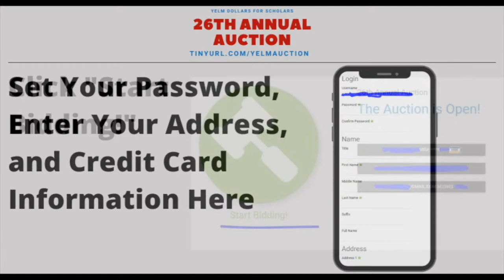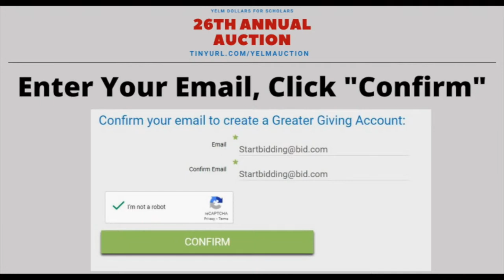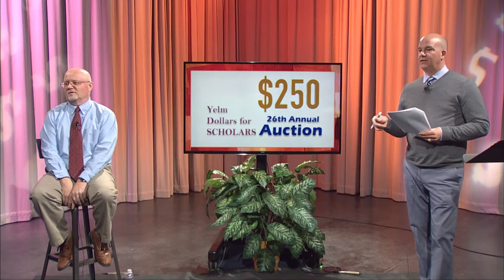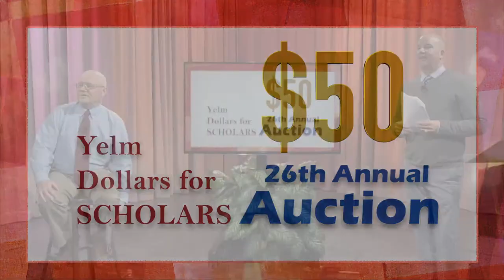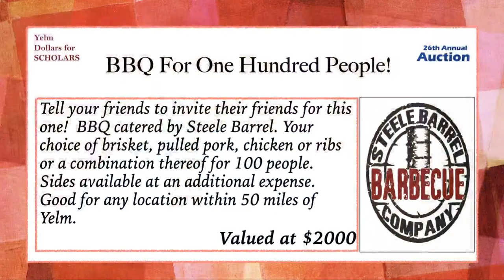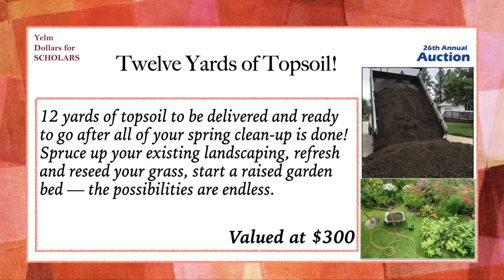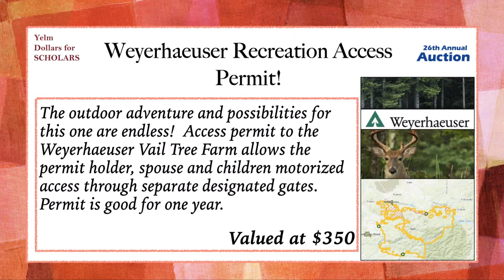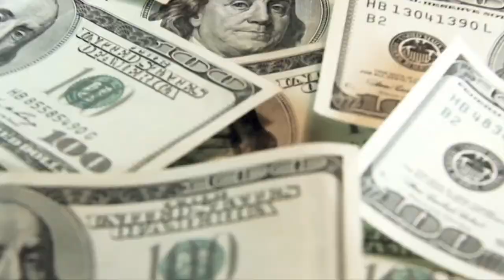Yelm Dollars for Scholars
Join us for the 26th Annual Dollars for Scholars Auction!

The auction will begin at 7 p.m. March 13 but you can register to bid now and begin bidding on live auction items beginning at 5 p.m. March 12. Items will close one by one, beginning at 7 p.m.

Please Note: Comments and the live chat have been disabled on this video. To place a bid on an item or to make a donation, you must register to bid on our auction website. Before this program begins, be sure to bid on some of our silent auction items!

If you’d like to view this on your smart TV at home, click the cast button in the upper right hand corner of this video. We encourage you to get familiar with casting a YouTube video to your TV before the auction.